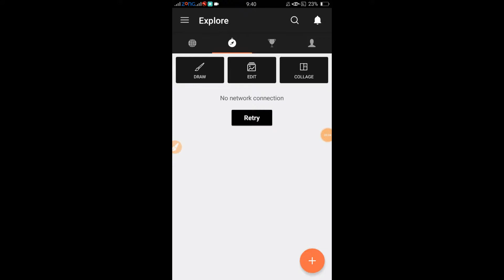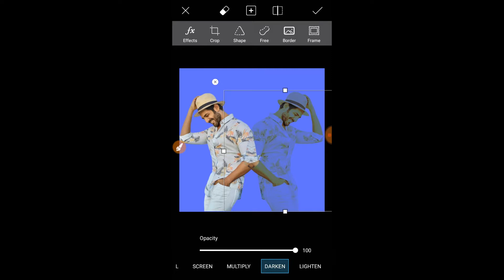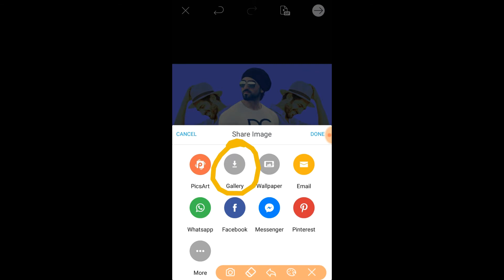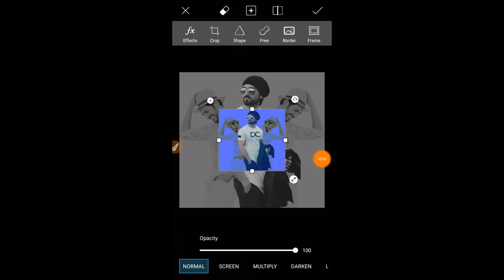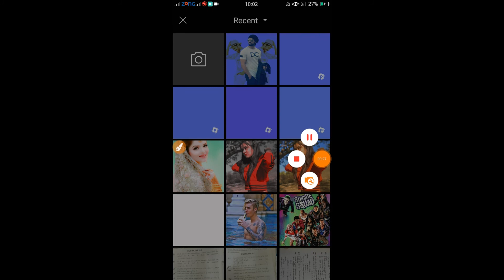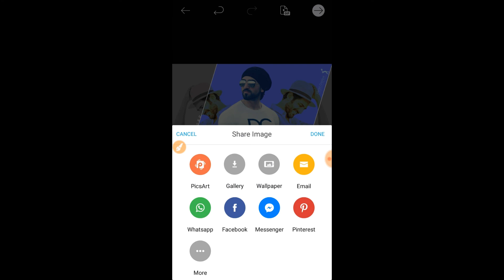Combine Photo Editing in Picsart - Picsart Tutorial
Asslam-O-Aliekum Guys,
Am Hamza from 💓Pakistan💓...
In this video i show how to edit combine pic..